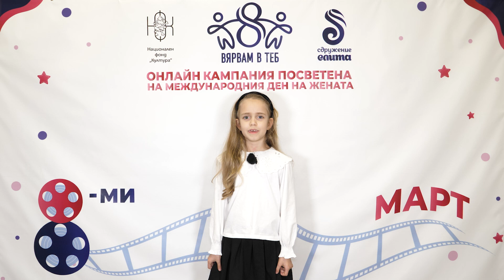Анастасия Стоядинова "Искам мамо"